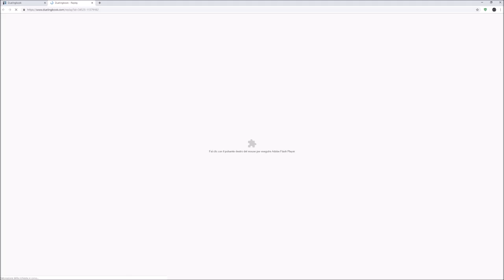Yu-Gi-Oh! Salamangreat Post TCG Banned List Duels and Deck Profile